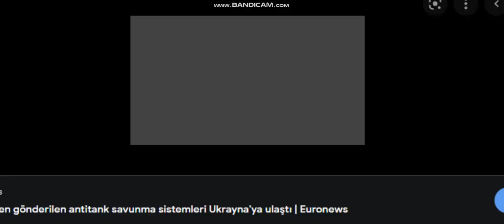LUKAŞENKO HADDİNİ AŞTI AZERBAYCAN YENİ SSCB MİZE KATILMALI YOKSA İŞGAL EDERİZ RUS ORDUSU YAKLAŞIYOR